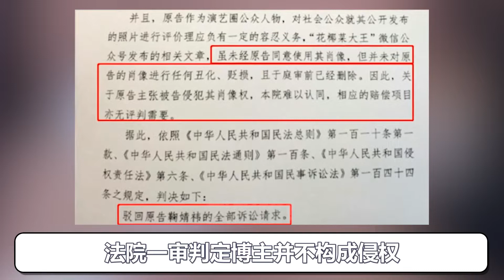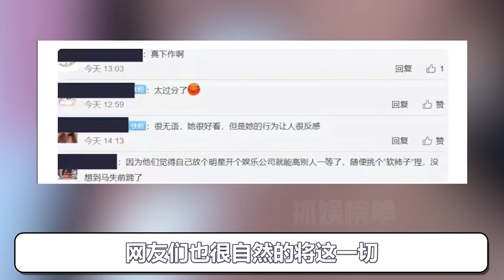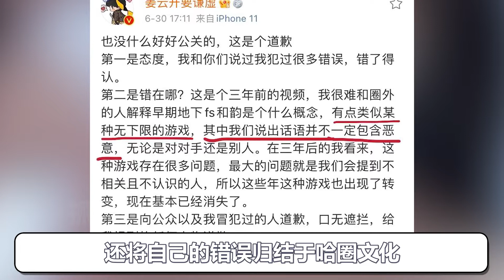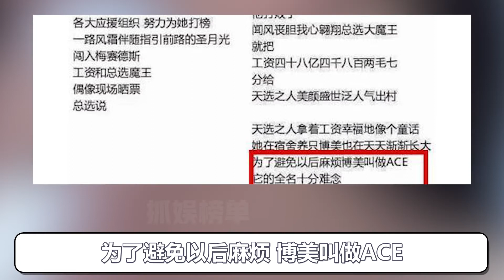“实惨美女”鞠婧祎：曾被下头男开黄色玩笑，后又遭队友几番暗讽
鞠婧祎能接受被网友群嘲？
为何却接受不了美妆博主对自己的吹捧？
2020年
鞠婧祎怒气冲冲的将一位美妆博主
告上了法庭
理由是该博主侵犯了自己的肖像权
并要求博主赔偿40万的侵权费
原来是在一年前
这位名叫花椰菜大王的美妆博主
曾在社交平台上
发布过一篇分析鞠婧祎发型的文章